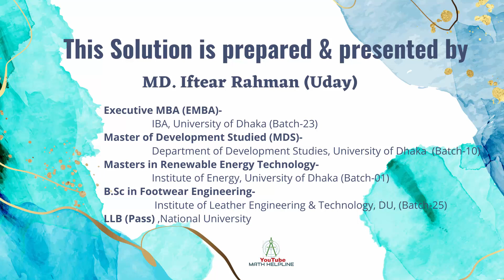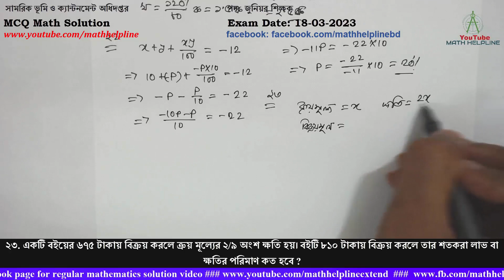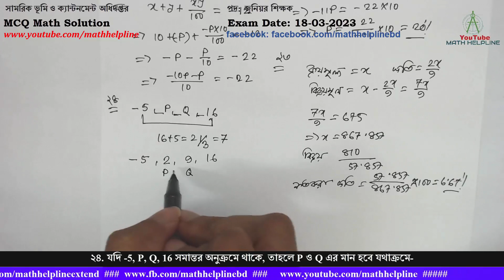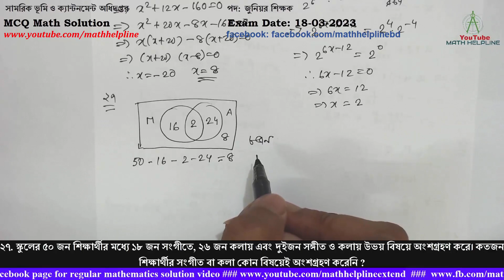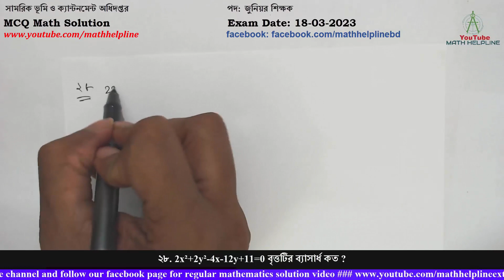সামরিক ভূমি ও ক্যান্টনমেন্ট অধিদপ্তর পদ: জুনিয়র শিক্ষক MCQ Math Solution Exam Date: 18-03-2023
সামরিক ভূমি ও ক্যান্টনমেন্ট অধিদপ্তর
পদ: জুনিয়র শিক্ষক

২১. যদি একটি সংখ্যা 'ক' এর ১২০% ,অপর একটি সংখ্যা 'খ' এর ৮০% হয় , তাহলে (ক+খ)এর মান কত?
২২. একটি আয়তক্ষেত্রের দৈর্ঘ্য ১০% বৃদ্ধি এবং প্রস্থ P হ্রাস করার ফলে এক ক্ষেত্রফল ১২% হ্রাস পেল । P এর মান কত ?
২৩. একটি বইয়ের ৬৭৫ টাকায় বিক্রয় করলে ক্রয় মূল্যের ২/৯ অংশ ক্ষতি হয়। বইটি ৮১০ টাকায় বিক্রয় করলে তার শতকরা লাভ বা ক্ষতির পরিমাণ কত হবে ?
২৪. যদি -5, P, Q, 16 সমান্তর অনুক্রমে থাকে, তাহলে P ও Q এর মান হবে যথাক্রমে-
২৫. একটি স্বাভাবিক সংখ্যা যখন ১২ বৃদ্ধি পায়, এর ব্যাস্তানুপাতিক ১৬০ গুন হয়। সংখ্যাটি কত?
২৬. 2⁶x/2⁶ ÷ 2⁶=64. 1/64 হলে x এর মান কত?
২৭. স্কুলের ৫০ জন শিক্ষার্থীর মধ্যে ১৮ জন সংগীতে, ২৬ জন কলায় এবং দুইজন সঙ্গীত ও কলায় উভয় বিষয়ে অংশগ্রহণ করে। কতজন শিক্ষার্থীর সংগীত বা কলা কোন বিষয়েই অংশগ্রহণ করেনি ?
২৮. 2x²+2y²-4x-12y+11=0 বৃত্তটির ব্যাসার্ধ কত ?
২৯. একটি বর্গক্ষেত্রের বাহুর দৈর্ঘ্য ৮ ফুট হলে, ঐ বর্গক্ষেত্রের কর্ণের উপর অঙ্কিত বর্গক্ষেত্রের ক্ষেত্রফল কত ?
৩০. একটি ঘড়িতে যখন সকাল ১০ টা ১২ মিনিট তখন ঘন্টা ও মিনিটের কাঁটার মধ্যে কত ডিগ্রি কোণ উৎপন্ন করে?